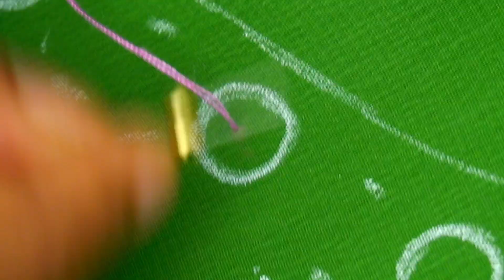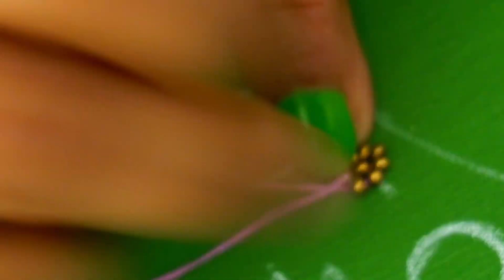very easy neck embroidery tutorial for beginners|very easy design